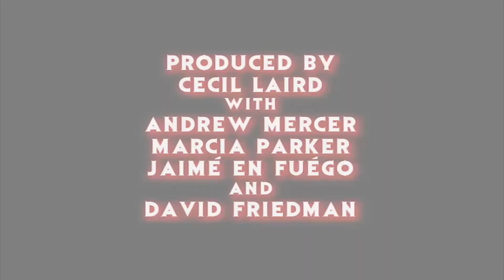"Tales from the Crypt" 1989 Full Series Review - Part 1 - The Horror Show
Greetings fright fans and Happy October to all of you!

Back in 2015 when Jaime' En Fuego first joined THE HORROR SHOW he decided to Review the entire TALES FROM THE CRYPT television series from HBO, 3 episodes a day for 31 days, to cover the entire 93 entry show in its entirety for his solo channel ENFUEGOTAINMENT.

We thought it would be SPOOKTACULAR to bring over this coverage to a larger audience here where Fuego picks one BUENO (Good), MALO (Bad) & FEO (Ugly) for each segment, so relive this SCARIFIC anthology series with us here in the month of Halloween.

Featured episodes for this installment:

BUENO:  And All Through The House
MALO:  The Man Who Was Death
FEO:  Dig That Cat...He's Real Gone